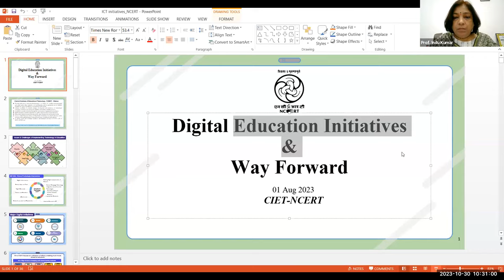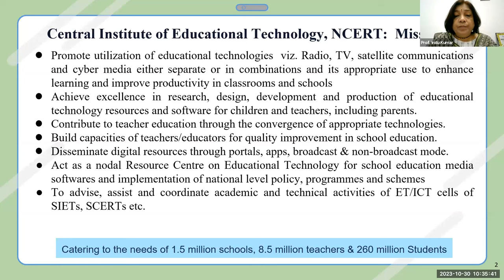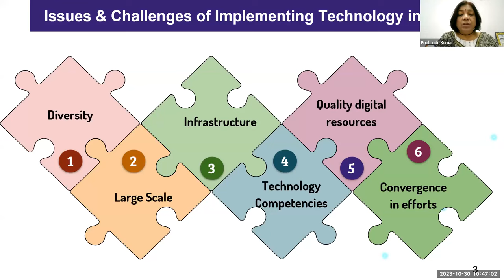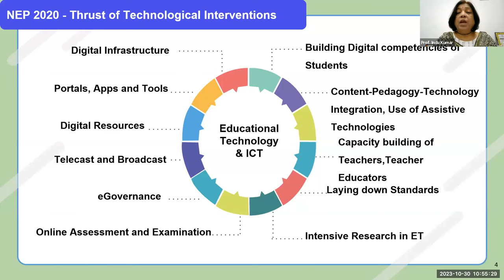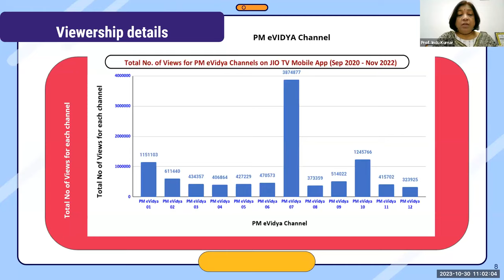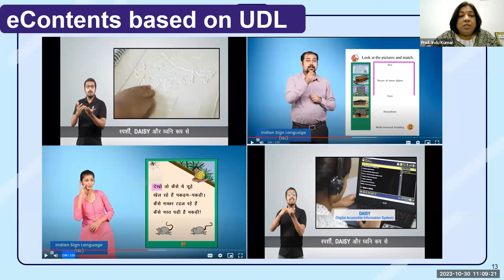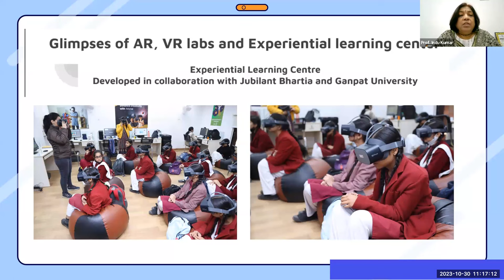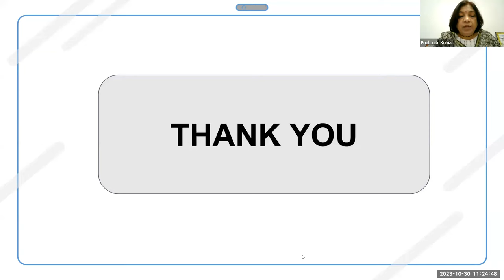ICT initiatives with emphasis on DIKSHA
Training on ICT initiatives with emphasis on DIKSHA (English-2)